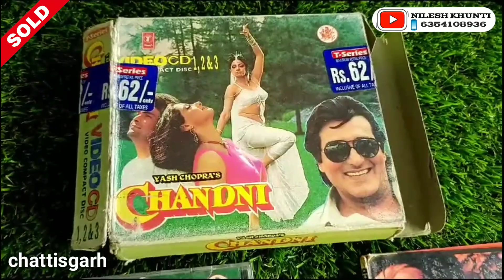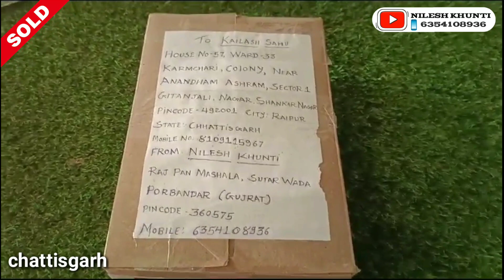Purani haveli & Chandni VCD sold out chattisgarh